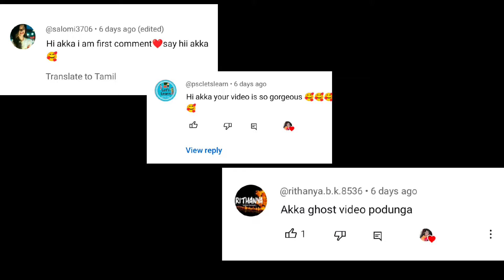Surviving on Rs.10 for 24 HOURS!! *& this is what happened* | 10 ரூபாய்க்கு 3 வேளை சாப்பாடு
living like begger, living like mom , living like wife living on rs.10, 24 hours 10 rupees, 24 hours challenge, 24 hours food challenge,